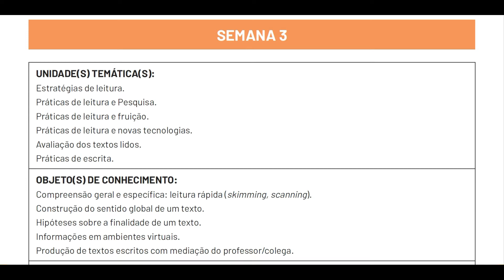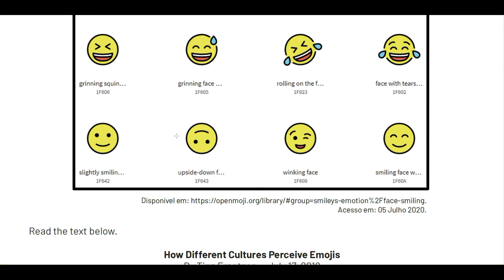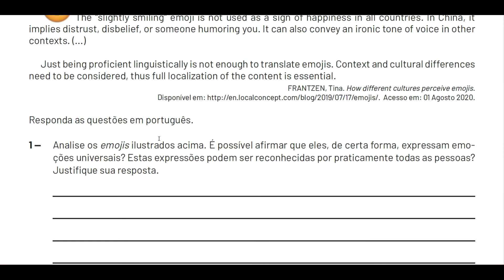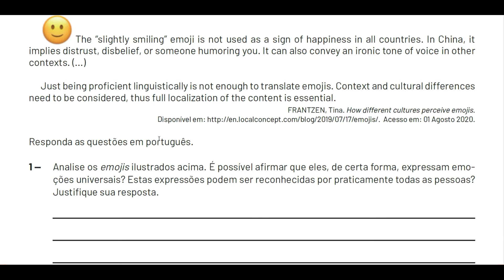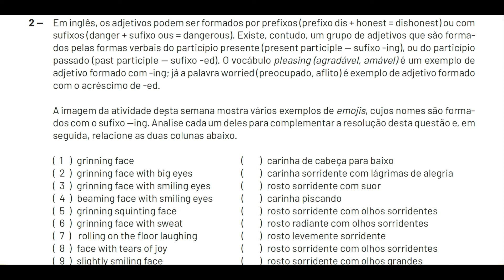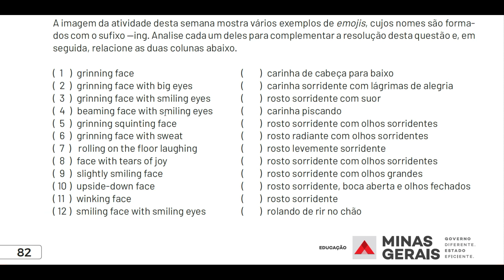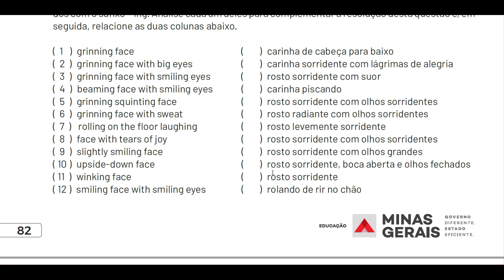PET 4 - Week 3 - 7º Ano - Inglês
Explicação da Semana 3 das atividades do PET 4 de Inglês.